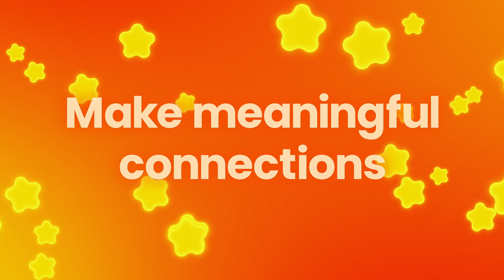Campfire Cozy Friends - Gameplay Trailer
Travel to a vibrant island filled with adorable villagers ready to meet new friends. Sit by a brisk campfire to have open-ended conversations, learn about their life stories, and even do fun activities together, like baking and fishing. Engage in open-ended conversations, the likes of which have never been seen in gaming, through ethically implemented AI designed to enhance the player’s experience instead of removing a developer’s job.